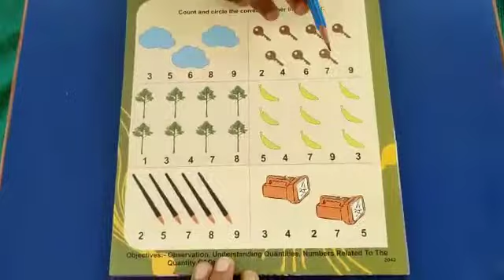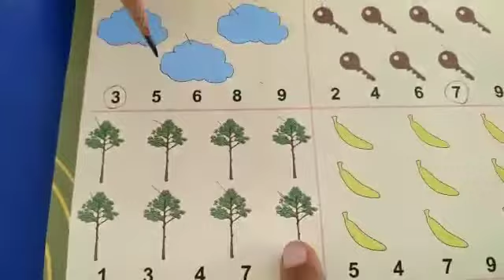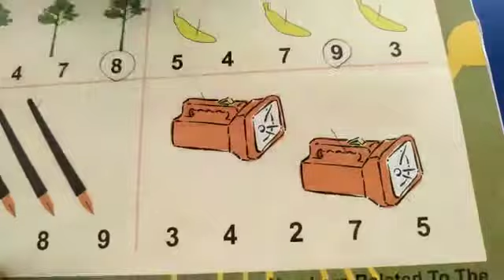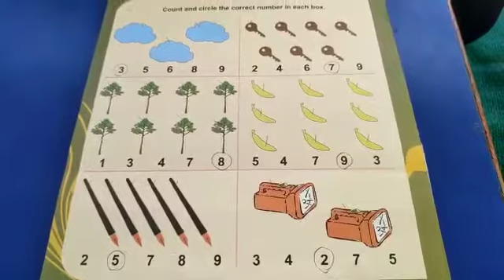Activity sheet 2024( lkg) August